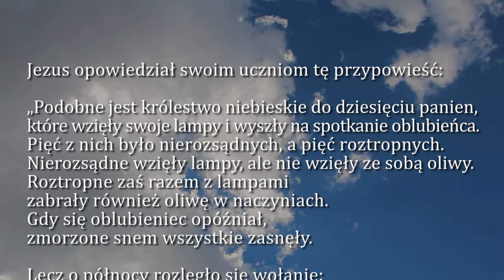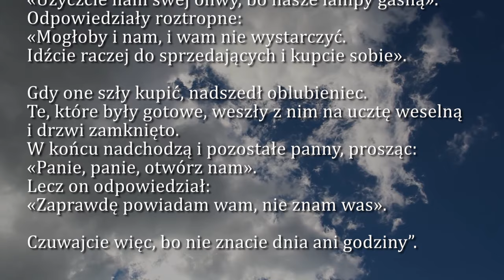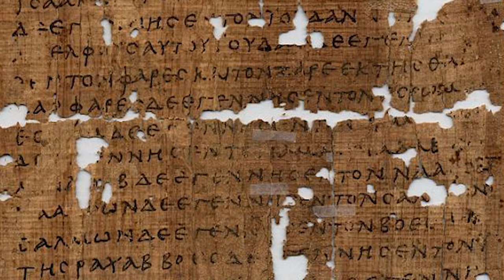Dobra Nowina na dziś | 12 listopada - XXXII Niedziela zwykła (rok A)